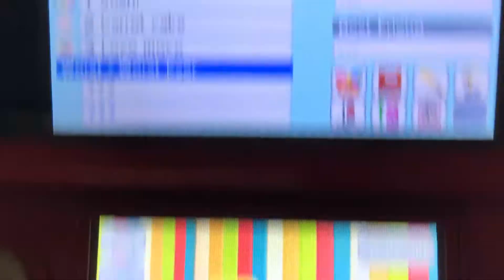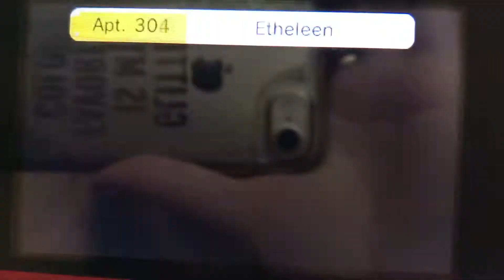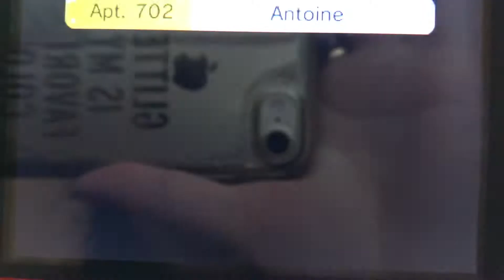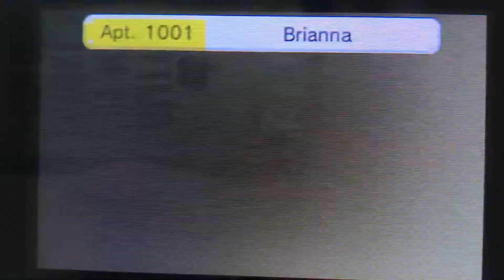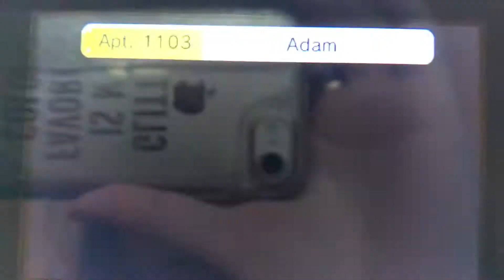Tomodachi Life part 623 // on the way to giving Mii mom a grandchild?? 👀